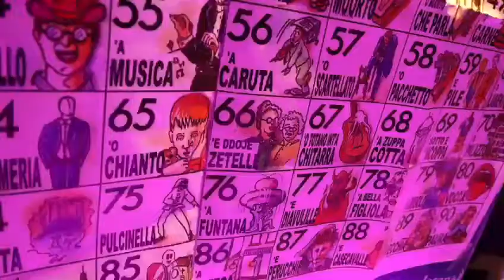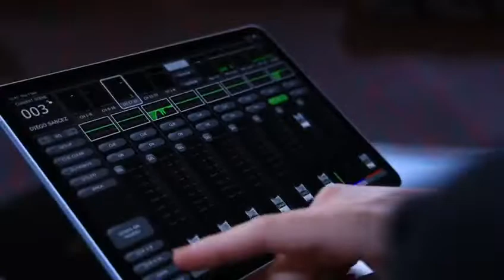Giorno 3 - XIII edizione crociera musica napoletana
6/10/21

Diario di bordo, Giorno 3 :
Spesso ci chiedete: « Cosa accade a bordo della Crociera della Musica Napoletana?”, e la risposta è sempre la stessa: “Purtroppo non si può spiegare a parole quello che si vive a bordo con noi!”.
Ed è proprio vero, come fai a spiegare l’emozione di vivere a pieno una crociera MSC Crociere, accompagnata dallo staff Scoop Travel, con un gruppo di artisti e ospiti che si trasforma in una grandissima famiglia, con incontri, eventi e concerti tutti per noi?
Ecco un piccolo assaggio del  terzo giorno a bordo in compagnia di Diego Sanchez!